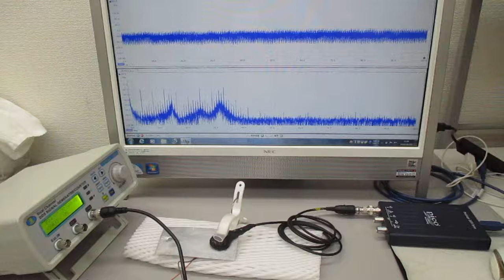オーダーメード対応超音波発振制御プローブの製造技術（特性テスト）